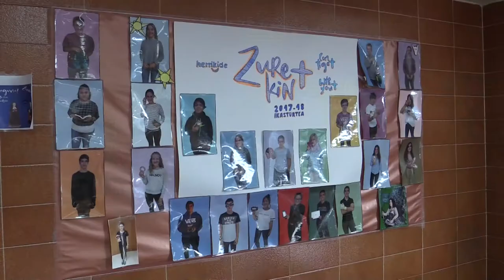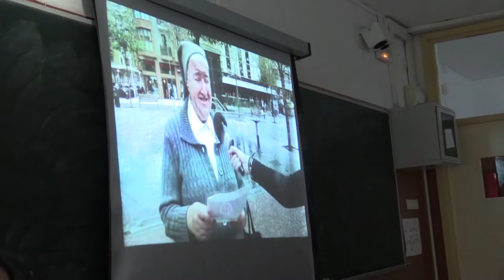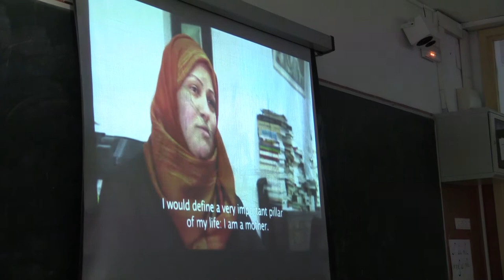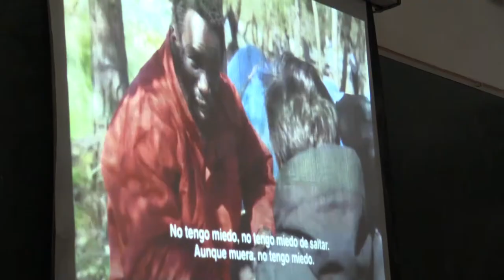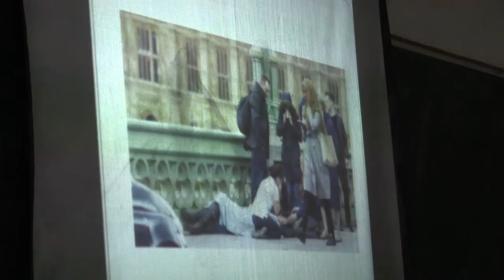SOS Racismo SOS Arrazakeria